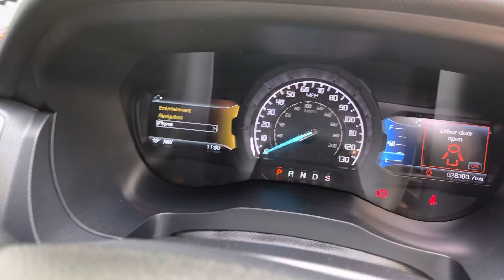Ford Ranger Ranger Wildtrack 3200cc Turbo Diesel - Auto - FOR SALE